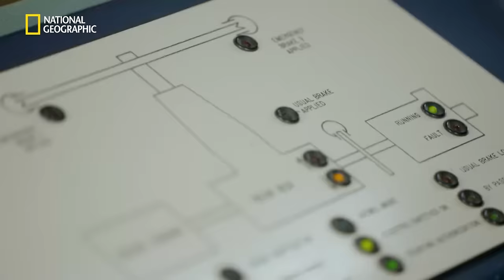A Gondola Ride in Kashmir! | It Happens Only in India | National Geographic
Gulmarg's Gondola ride is a major attraction point for tourists, seeing a footfall of up to 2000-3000 people a day. For more such stories about spectacular rides, watch It Happens Only in India, on National Geographic.